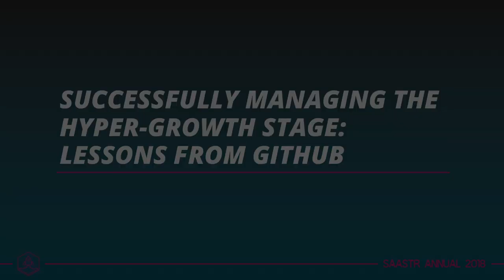Successfully Managing The Hyper-Growth Stage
VentureBeat staff writer Blair Hanley Frank interview Github Chief Strategy Officer, Julio Avalos at SaaStr Annual 2018.